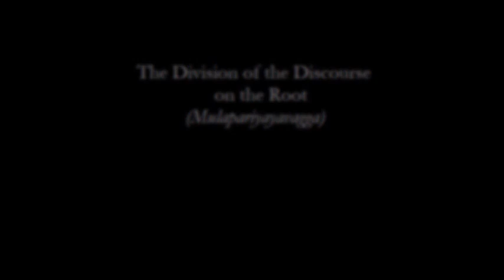Majjhima Nikaya - The Division of the Discourse on the Root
From the book "The Middle Length Discourses of the Buddha" by Bhikkhu Nanamoli and Bhikkhu Bodhi.

The Division of the Discourse on the Root (Mulapariyayavagga).

1. Mulapariyaya Sutta (The Root of All Things)... 0:22
2. Sabbasava Sutta (All the Taints)... 23:41
3. Dhammadayada Sutta (Heirs in Dhamma)... 45:15
4. Bhayabherava Sutta (Fear and Dread)... 1:00:25
5. Anangana Sutta (Without Blemishes)... 1:23:57
6. Akankheyya Sutta (If a Bhikkhu Should Wish)... 1:47:45
7. Vatthupama Sutta (The Simile of the Cloth)... 1:57:17
8. Sallekha Sutta (Effacement)... 2:11:28
9. Sammaditthi Sutta (Right View)... 2:39:20
10. Satipatthana Sutta (The Foundations of Mindfulness)... 3:23:21